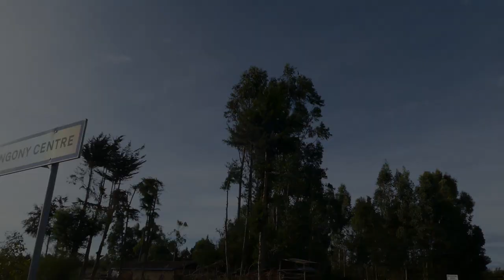MERCY AND ZABLON KOITO TRAILER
As Zablon's convoy negotiated the bends to Mercy's home in Elgeyo Border, one thing was clear; Love was the message and the message is love Enjoy the snippet to this beautiful day as it unfolded even as the clouds threatened to open up but the sun still wasnt done with the party so shine it did.